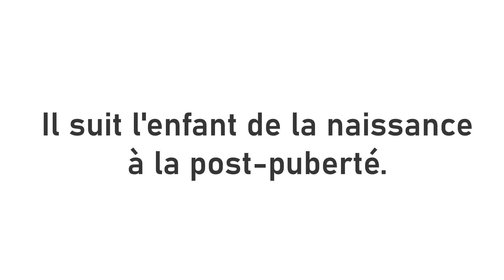MINUTES LJQD : Pédiatre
MINUTES LJQD
MINUTES Le Job Qui Dja

Les vidéos MINUTES LJQD d'une durée d'une à deux minutes vous présentent brièvement un métier.

Le Job Qui Dja est la rubrique de PAPI consacrée aux métiers